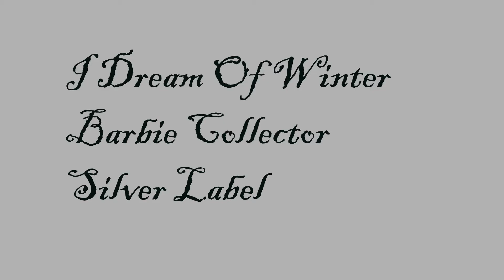Barbie Collection I Dream Of Winter Silver Label Barbie Collector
Hi Everyone!!! Join us as we show you this beautiful barbie.

For us to be able to visit your channel, please watch the entire video before you post a comment.  Comments made without watching the video until the end usually go to the spam section. Unfortunately, we don't check the spam section. Sorry~

Cwin Playtime Channel is a family friendly channel! I'm a mommy who loves to make videos of all sorts.  Most of them are all about Barbie. I love Barbie!!!
Hope you guys will like our videos.

Please help our channel grow and we’re more than happy to return the favor!
Just let us know… Thank you!!!

Join us in:
Twitter if you have any suggestions, comments or requests  -- Cwin Family Channel